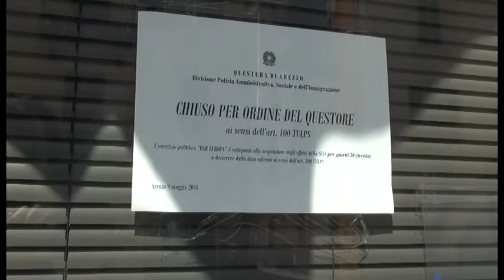Bar Europa pericoloso per l'ordine pubblico: la Questura richiude il locale